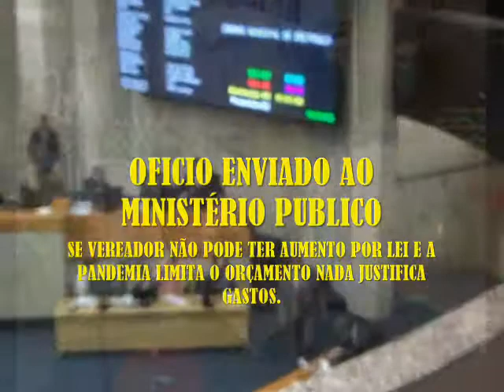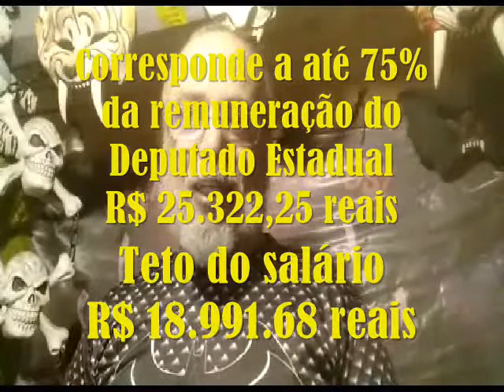VPRG DN 20 23120713 Votação aumento do Prefeito para o Ver Celso Giannazi